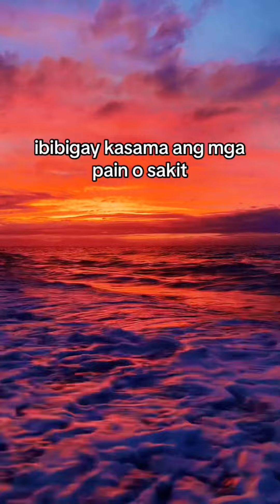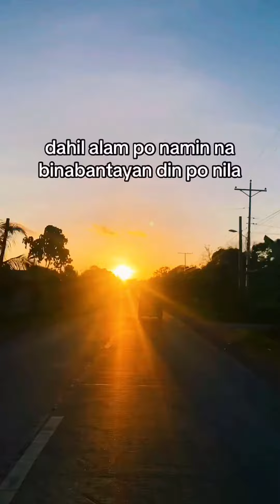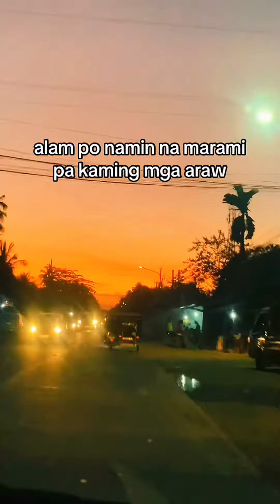Lord, tulungan nyo pa akong wag gumanti sa lahat ng nanakit sa akin🙏